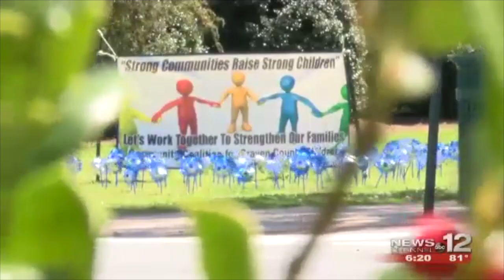PIN WHEEL GARDEN BRINGS AWARENESS TO CHILD ABUSE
With April designated as Prevent Child Abuse Month, the Community Coalition for Craven County Children began activities by planting a pinwheel garden. Adaure Achumba reports